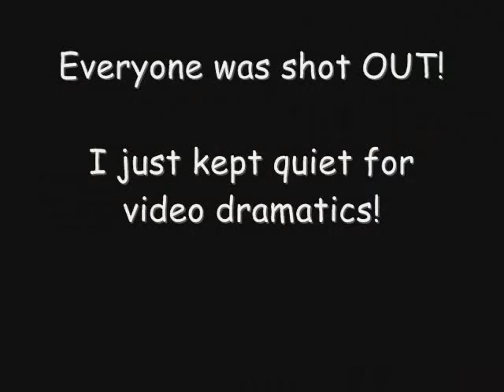808 Wicked West - Basic Elimination - Warm-up Game - Sunday, October 03, 2010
As usual, when I am shot out, I grab my camera, don my orange vest, and take videos until the end of the game.  Here is a two-part game made into one video.  The warm up game, the first game of the day.  Basic elimination.